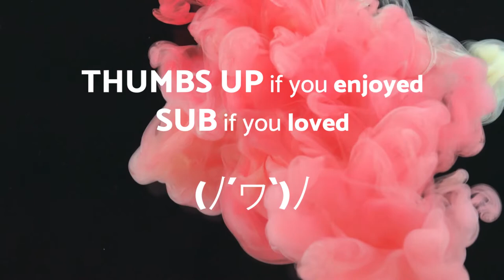I'll follow you - POP - No Copyright Music Original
I'll follow you - POP - No Copyright Music Origina